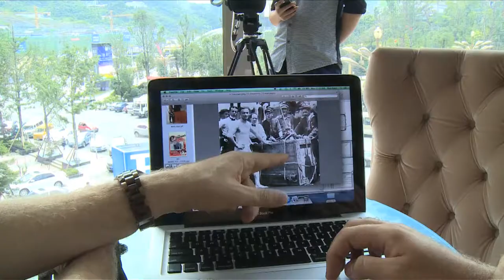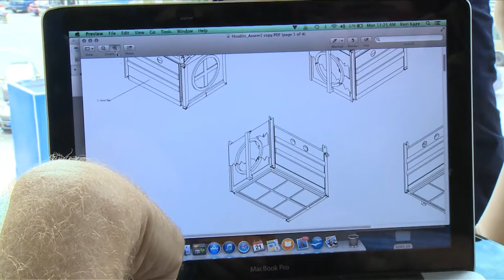HOUDINI Crate Escape - Franz Harary Illusionist Magician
Franz Harary continually redefines the art of magic through his work as a performer and visionary illusion designer. He’s known for raising magic to the level of spectacle with his arena shows and he has the distinction of being the first world-class magician to perform illusions entirely of his own design, winning international acclaim and the highest awards for his astounding achievements.

Harary is responsible for bringing magic to the world of live concert productions, first for Michael Jackson and later for the biggest names in the music business, allowing them to create live on stage the kind of amazing visual effects seen in their music videos. His work has been featured on Broadway, in feature films, on every major television network and on numerous international programs including his own global TV series, Magic Planet.

The most successful theme parks in the world have benefited from Harary’s vanguard approach to illusion and attraction design including 4 of Disney’s parks, Six Flags Magic Mountain, Sun Asia’s Polar World in China and Seoul Land Korea. In 2015 he opened The House of Magic by Franz Harary, bringing his winning brand of high-impact entertainment to Macau. Currently under construction in China are two multi-million dollar marine parks conceived and designed entirely by Harary, proving his inventive genius is more than just magic.

“Franz Harary coined the term MEGA MAGIC to describe his own electrifying brand of grand illusion, making his name synonymous with spectacular magic entertainment.” - CNN